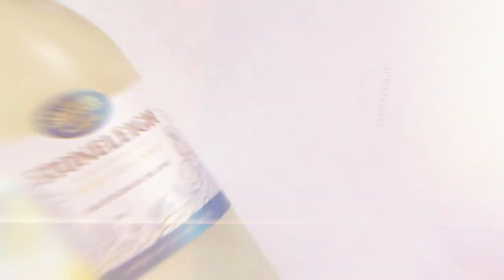Wine Crystals by Polarized Light Microscopy by Dr. Robert Berdan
The process of making wine crystals for examination by Polarized light microscopy. Video by TBWA Sidney, Stoneleight wine by Pernod Ricard, New Zealand and video shoot by Ryan Wheeler from Calgary.